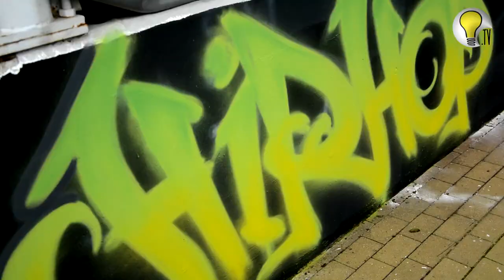HIP HOP KULTURA FESTIWAL 2017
Hip hop to nie tylko muzyka, to przede wszystkim styl życia. W Kisielicach odbył się pierwszy raz Hip Hop Kultura Festiwal. Na scenie pojawił się pochodzący z tej miejscowości Wac Toja, ale oprócz jego koncertu przez cały dzień wiele się działo. Sami zobaczcie!